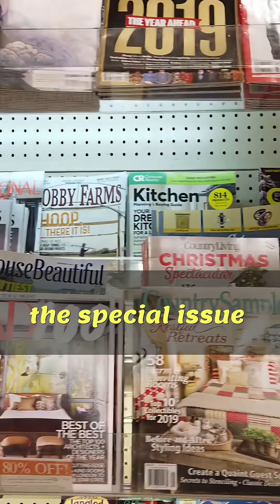Manhattan Henge History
Neil deGrasse Tyson explains how he calculated Manhattan Henge, the day the setting sun aligns with NYC's street grid. A cosmic event that now draws thousands, blocking traffic for the best reason.